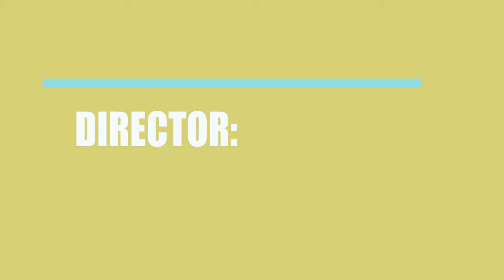Day of Reckoning (2016) Motion Picture Cast Information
Who acted \ directed \ wrote the movie Day of Reckoning (2016)?